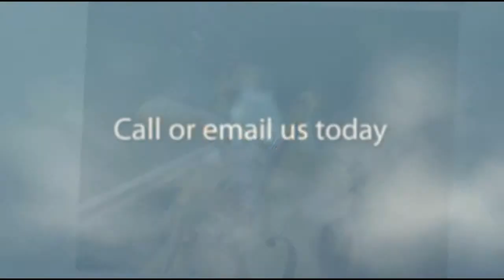VIOLIN LESSONS SYDNEY NSW? Free matching to the right singing teacher in Sydney NSW!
Be matched to the ideal Sydney violin teacher for free. Visit this link:

Need violin lessons in Sydney, NSW? We will match you with the right Sydney violin teacher at no cost!

Stars & Catz School of Music has a comprehensive network of the best Sydney violin teachers around, along with a small crew focusing on picking the best teacher for your Sydney violin lessons.

What do you need from your Sydney violin lessons? We ensure we have an understanding of precisely what you are searching for before we match you with a Sydney violin teacher.

What about registration charges, invisible charges or agency fees? There are none!

With Stars & Catz School of Music you will just pay for your Sydney violin lessons. We will put consideration and attention into matching you with the perfect Sydney violin teacher... and this service is absolutely free.

Are there long term agreements or huge lesson blocks to buy?

No. We believe there are more than enough serious contracts in the world without adding violin lessons to boot! With Stars & Catz School of Music you will not need to sign up for a year of Sydney violin tuition... or even a complete term if you don't choose to!

Our Sydney violin lessons are adapted for you and your goals.

Your Sydney violin teacher will create a special lesson plan just for you. You do not need to master Beethoven so that you can play Roll Over Beethoven... or vice versa!

Home or studio lessons available. You heard that right, if you have a spot all prepared in your own home, and that is where you would like to take your Sydney violin lessons, then we'll search our network for a Sydney violin teacher who can journey to you. Then again, you could choose to take your Sydney violin lessons within the more professional setup of a local Sydney violin teacher's studio.

and either give us a call or enquire by email through our enquiry form to get the ball rolling. We'll get straight to your free Sydney violin teacher search and get back to you within two working days with the results. From that point we'll get you into your Sydney violin lessons in no time!